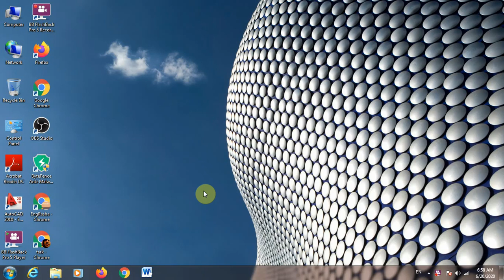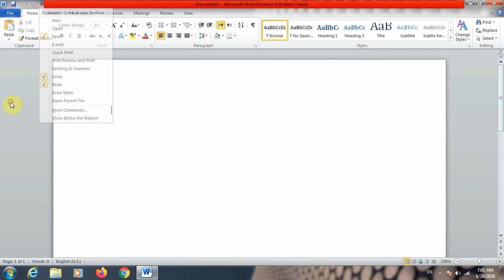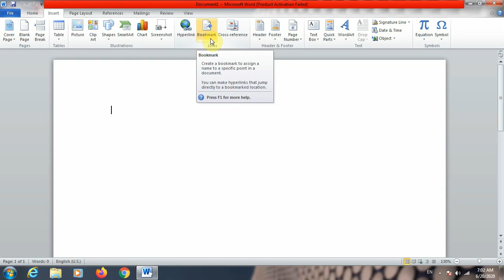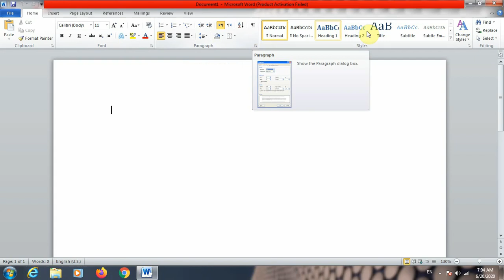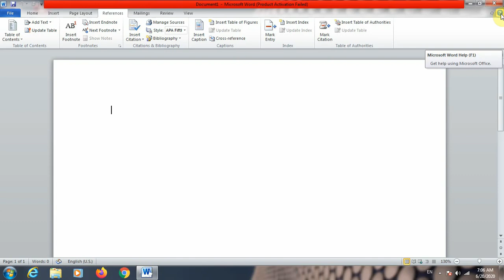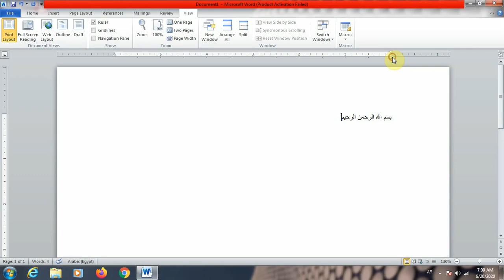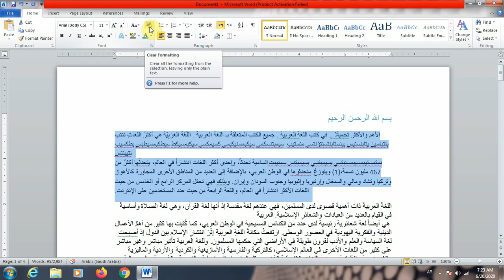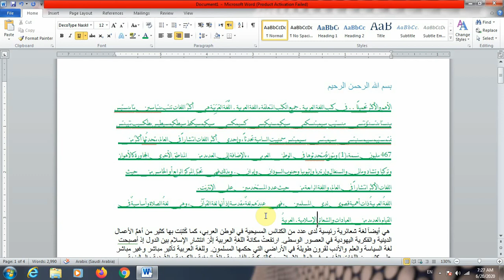وتنسيقات الخط wordمقدمة برنامج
Homeشرح واجهة البرنامج وبداية ال
 Fontوشرح مجموعة ال